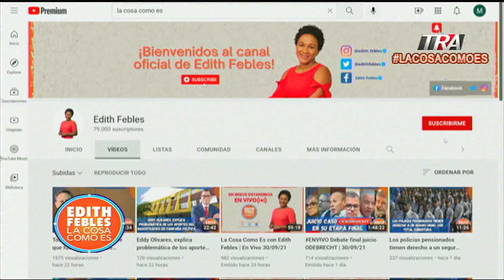Condenan a 30 años a cada implicado en el ataque con «ácido del diablo» a Yocairi Amarante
Canal Oficial Periodista Edith Febles